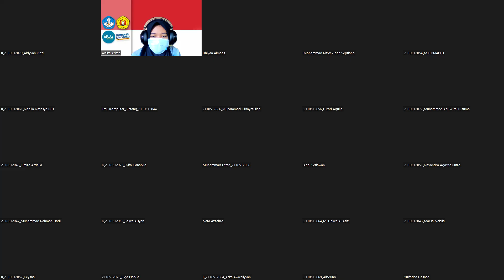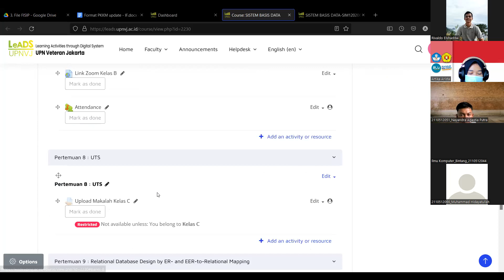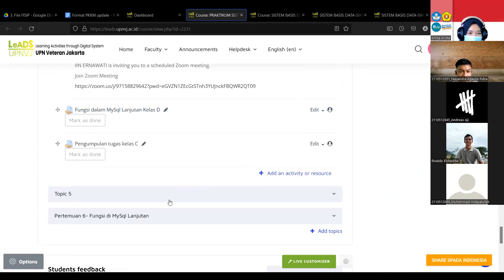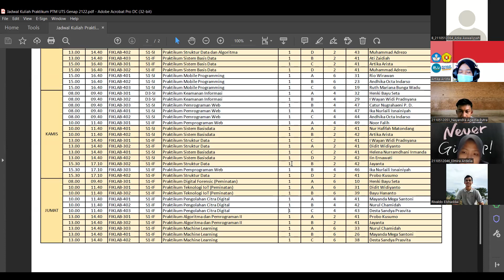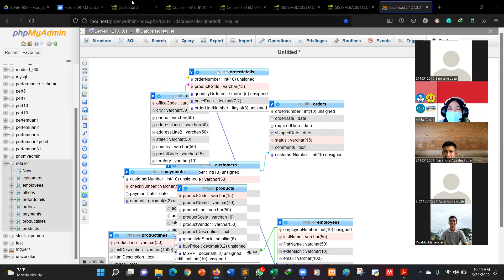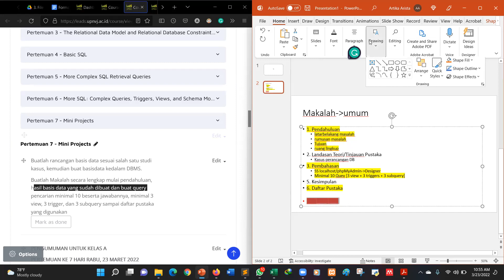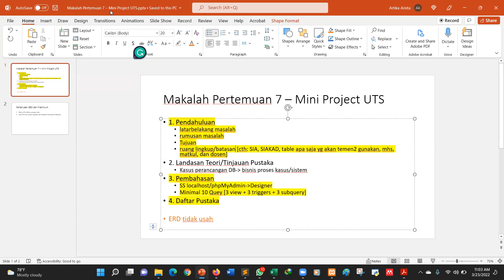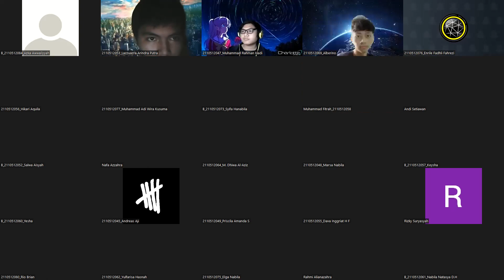Recording - Pertemuan 7 - Sistem Basis Data - Diskusi Mini Projects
Rabu, 23 Maret 2022 pukul 11.00 s.d. 13.00 WIB Kelas B SI